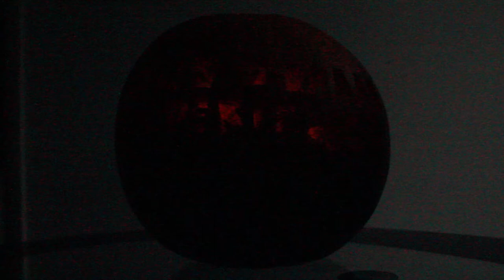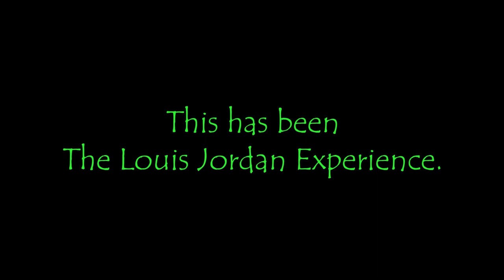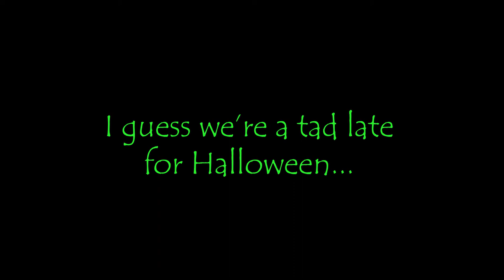The Booie Ghouldan Experience Halloween Special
Join Louis and Jordan for the Louis Jordan Experience this Halloween! We discuss all things film (occasionally some TV) and just have a good laugh. We hope you enjoy listening as much as we enjoyed talking.

Films/TV discussed in this episode:
- The Green Mile (1999)
- The Silence of the Lambs (1991)
- Dracula (1931)
- Frankenstein (1931)
- The Invisible Man (1933)
- Hellraiser (1987)
- Hellraiser III: Hell on Earth (1992)
- The Dark Knight (2008)
- 10 Things I Hate About You (1999)
- A Knight’s Tale (2001)
- Brokeback Mountain (2005)
- Batman (1989)
- Thor (2011)
- Avengers Assemble/The Avengers (2012)
- Ant-Man (2015)
- Daredevil (2015-)
- Daredevil (2003)
- Jessica Jones (2015-)
- Takin’ Over the Asylum (1994)
- He-Man and the Masters of the Universe (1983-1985)
- Star Wars Saga (1977-)
- Psycho (1960)
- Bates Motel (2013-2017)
- The Take (2009)
- Carrie (1976)
- Carrie (2013)
- Goodnight Mister Tom (1998)
- Doctor Who (1963-)
- Matilda (1996)
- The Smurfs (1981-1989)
- Hitch (2005)
- The Hitcher (1986)
- IT: Chapter One (2017)
- Batman Returns (1992)
- The Wrong Trousers (1993)
- The LEGO Batman Movie (2017)
- Freddy vs Jason (2003)
- The Ritual (2017)
- Jigsaw (2017)
- The Snowman (2017)
- Cult of Chucky (2017)
- Trespass Against Us (2017)
- Curse of Chucky (2013)
- House of Wax (1953)
- Hot Fuzz (2007)
- Stand By Me (1986)
- Saw (2004)
- Saw IV (2007)
- Leatherface: The Texas Chainsaw Massacre III (1990)
- Stephen King’s It (1990)

Co-hosted by Jordan Lewington.

Music – “The Simpsons: Treehouse of Horror Theme Song" by Alf Clausen.

DaisyChain Films